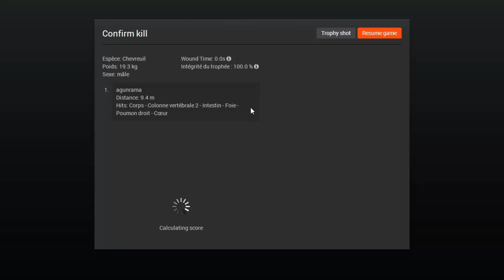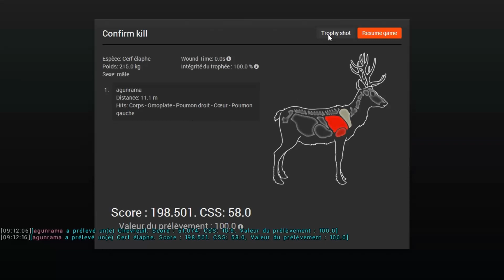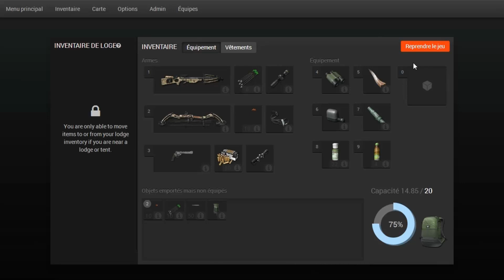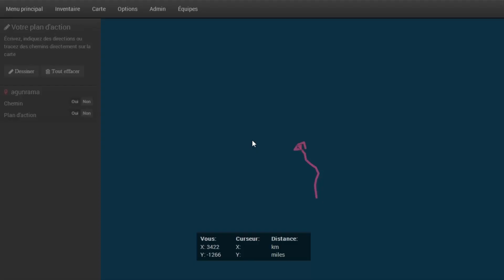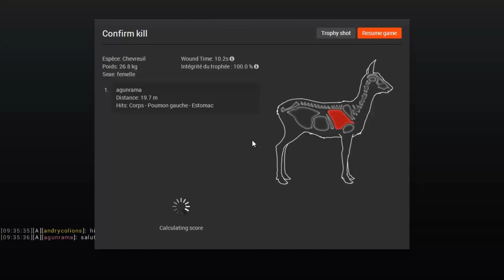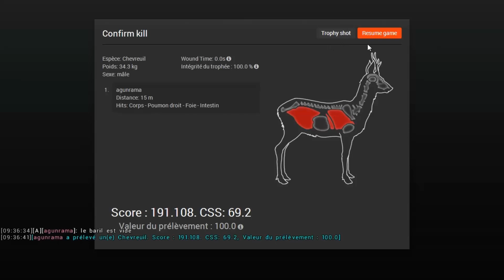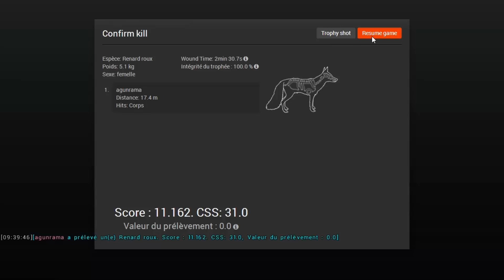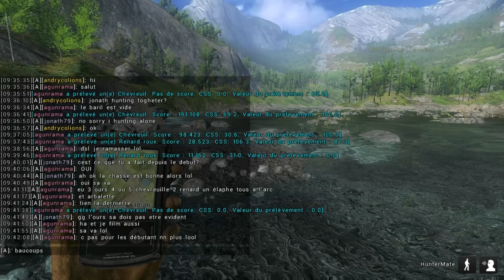30 min en affut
salut a tous aujourd'huis une vielle vidéos je vous dit a bientôt pour une spécial 500 abo